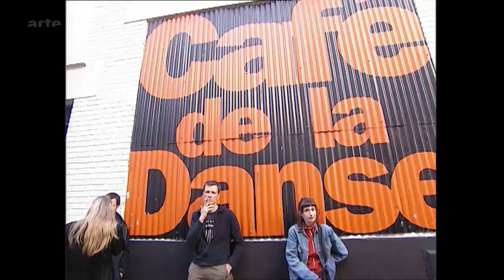Queen Adreena (2003) | Arte TRACKS